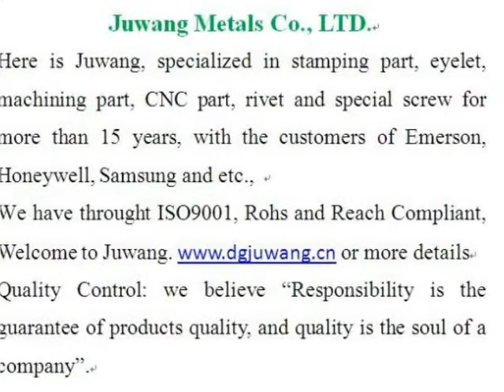sheet metal drawing China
sheet metal drawing China made by Joinconn, sheet metal drawing China more details pls. contact , Skype ID: sales7-juwang Tel: 86+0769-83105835, dgjuwang was established in 1998 years, We specialized in stamping metals parts，Wide-ranging sizes are available， OEM/ODM is welcome, welcome to visit our website.